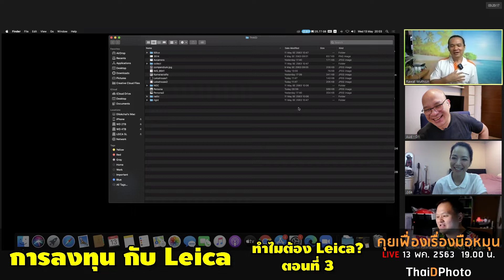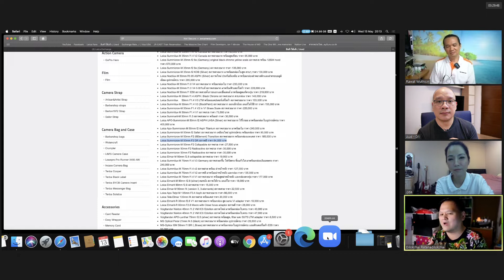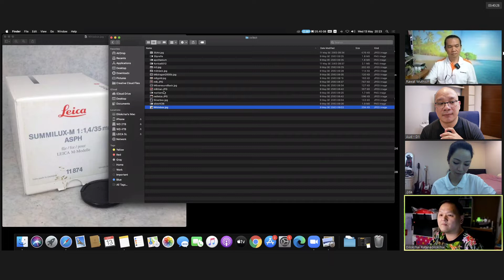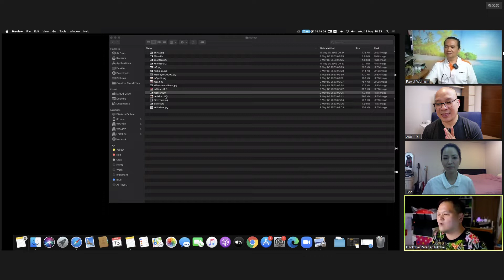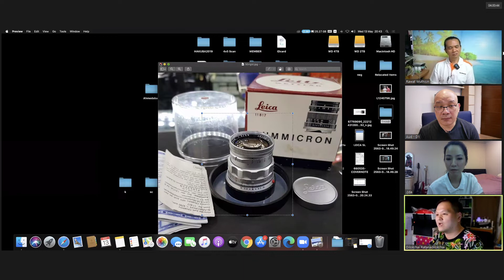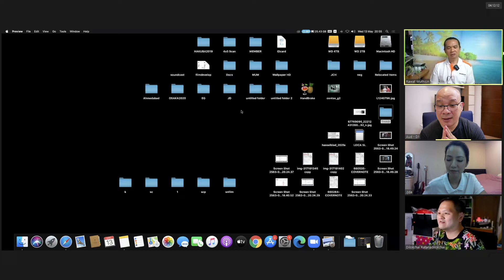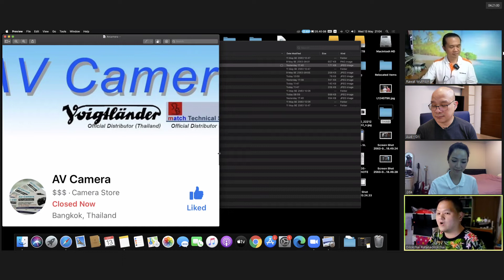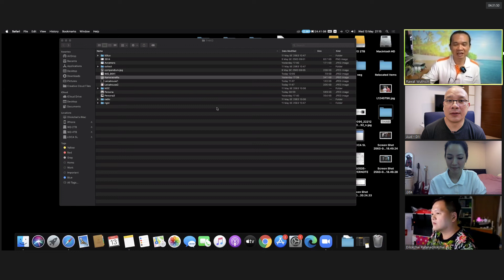การลงทุนกับ Leica - ทำไมต้อง Leica ตอนที่ 3 - คุยเฟื่องเรื่องมือหมุน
หลายคนทราบว่า Leica สามารถใช้เป็นการลงทุนได้ คล้ายๆ นาฬิกา และอีกหลายๆ อย่าง มาทำความรู้จัก ตลาด, วิธี ดูกล้องและเลนส์, รุ่นที่น่าลงทุน, ข้อควรระวัง และแนะนำร้านที่ไว้ใจได้กัน

พบกับ น้าอูโม่ Dilokchai UmoAmy Ratanadilokchai, น้าเก๋ Rawat Wuthisin น้องจีด้า ป้าจิ จิดาภา และผมอู๊ดดีวัน Pongpipat Thunyawiraphap ครับ